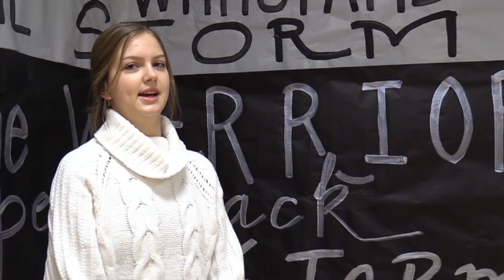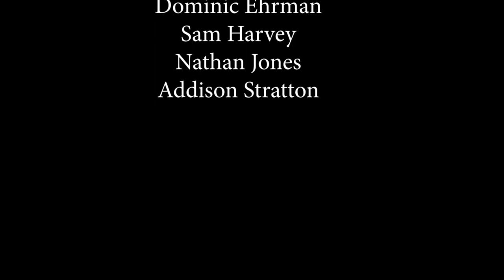Weekly News 2-3